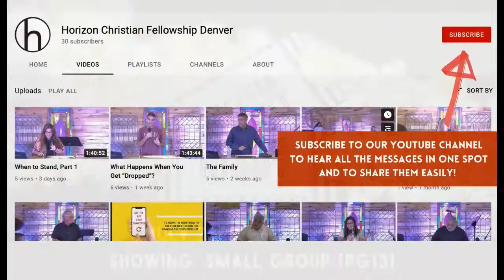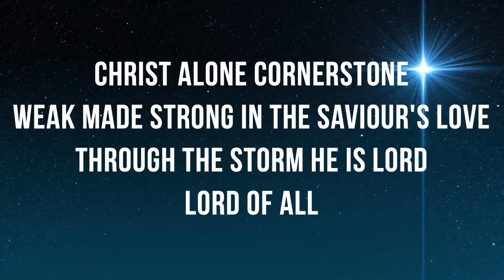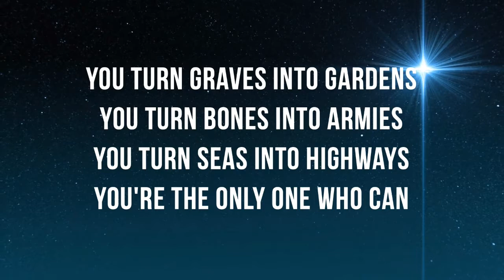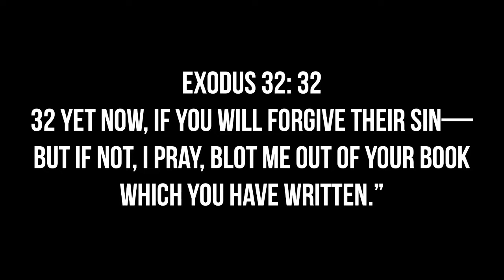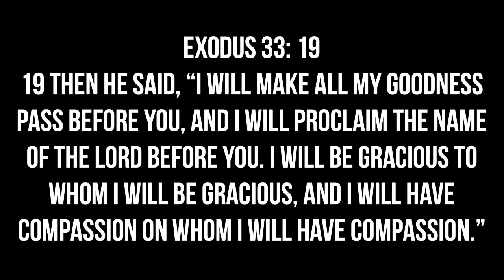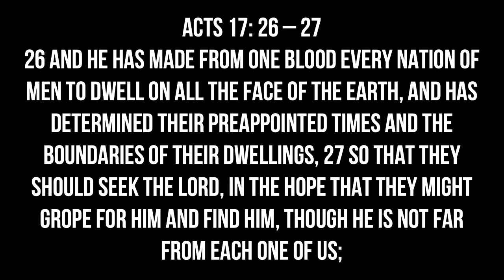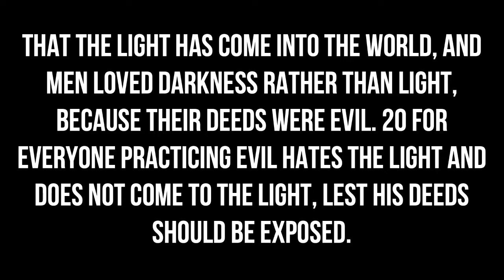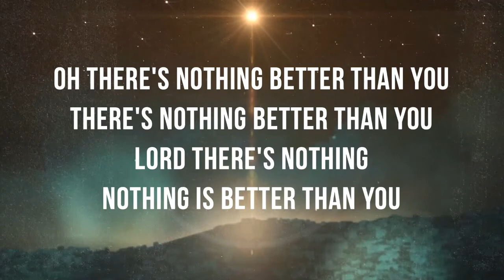Free Will VS. Predestination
Sunday Service // 07.17.22 // Romans 9:1-24